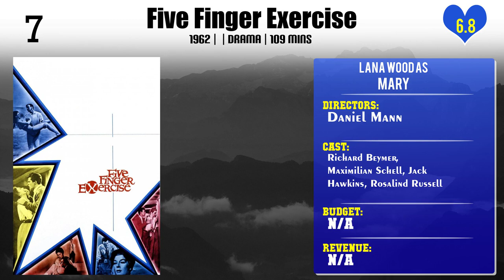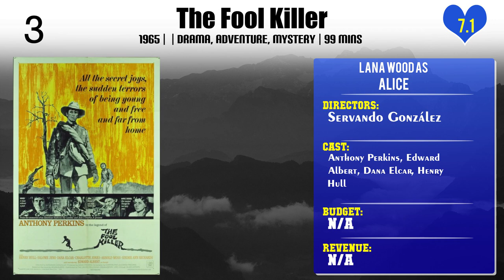Lana Wood Top 10 Movies of Lana Wood| Best 10 Movies of Lana Wood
Top 10 Movies of Lana Wood

Find the list of top 10 and best movies by Lana Wood
Nightmare in Badham County
Diamonds Are Forever
Justin Morgan Had a Horse
Five Finger Exercise
Little Ladies of the Night
The Book of Ruth: Journey of Faith
Inside 'Diamonds Are Forever'
The Fool Killer
The Searchers
Bill Tilghman and the Outlaws

Pl. Comment down your favorite movie of Lana Wood